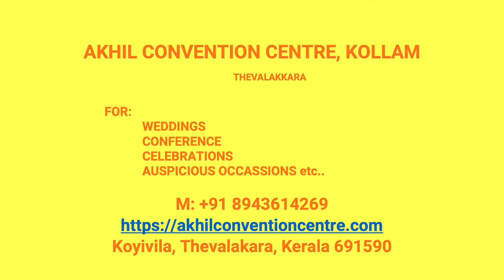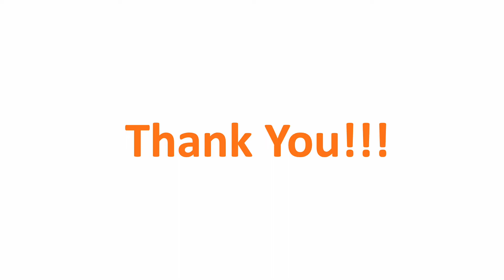Wedding Hall Thevalakkara Kollam